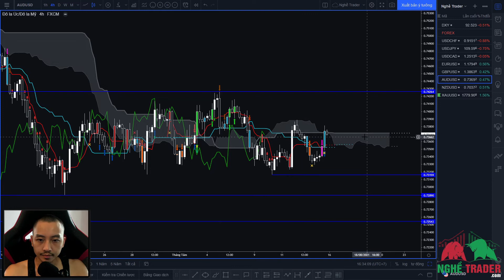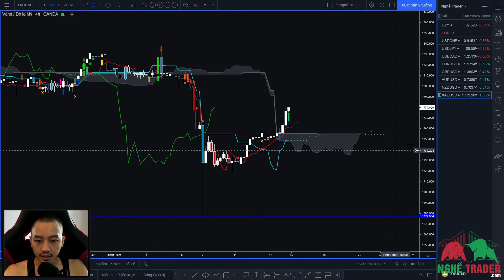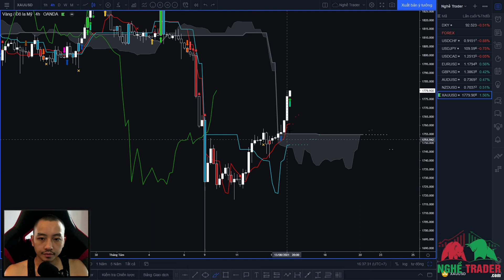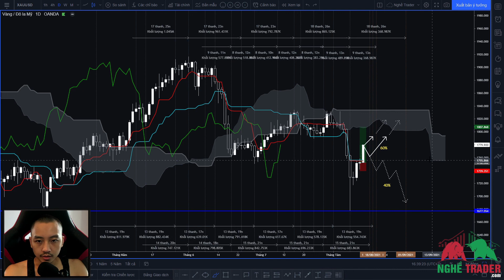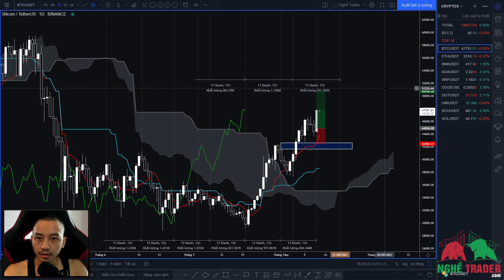Nhận Định Thị Trường FOREX (Tuần 16/8 – 20/8/2021)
Sau một tuần không có nhiều xu hướng mạnh trên các khung lớn, chúng ta sẽ cùng tiếp tục chuẩn bị và chờ đón một tuần giao dịch mới trên thị trường ngoại hối – Forex sẽ quay lại sau 2 ngày nghỉ cuối tuần. Hi vọng là các bạn có một tuần tiếp tục duy trì được kỷ luật và quản lý tốt số vốn của mình bằng các kế hoạch quản trị rủi ro.

Trading là vậy, không cần lúc nào cũng phải có lệnh giao dịch mới có thể trở thành trader chuyên nghiệp. Các trader “khủng” sở hữu các quỹ đầu tư lớn thậm chí cả năm không thực hiện giao dịch nào khi cơ hội chưa chín muồi. Còn các trader mới gia nhập thị trường thì lại thường có suy nghĩ ngược lại :D, họ liên tục tìm kiếm điểm vào với mong muốn phải vào thật nhiều lệnh để có thể kiếm được thật nhiều tiền. Bản thân mình cũng nghĩ như vậy ở thời gian đầu mới tham gia thị trường, nhưng khi có thêm kinh nghiệm và trải nghiệm thì suy nghĩ “more trade – more money” đã chấm dứt hoàn toàn 😀

Quay trở lại thị trường, vào thời điểm hiện tại không có nhiều cặp FX chính có xu hướng tốt tại đồ thị Daily. Tuy nhiên, các bạn có thể đi xuống các khung thời gian nhỏ hơn – nơi mà các xu hướng cũng diễn ra nhanh hơn để tìm điểm vào. Và yêu cầu bắt buộc mình luôn nhắc đi nhắc lại đó là quản trị rủi ro, trước khi muốn kiếm được tiền trên thị trường này thì chúng ta cần phải bảo vệ được vốn cái đã 😀

Và sau đây sẽ là những nhận định cá nhân của mình cho tuần giao dịch sắp tới trên thị trường Forex (16/8 – 20/8/2021) sử dụng công cụ quen thuộc Ichimoku Kinko Hyo.

P/s: Tất cả đều là quan điểm cá nhân và không phải là kèo hay lời khuyên đầu tư. Xác định trước tâm lý tất cả các lệnh đều có thể thua sẽ giúp các bạn hiểu tầm quan trọng của việc quản trị rủi ro trong giao dịch!

Tony

* 5 ĐIỀU QUYẾT ĐỊNH THÀNH CÔNG CỦA MỘT TRADER:
1. Quản trị cảm xúc
2. Quản lý rủi ro
3. Kế hoạch giao dịch
4. Kỷ luật tuyệt đối
5. Làm chủ xác suất

Sàn giao dịch uy tín – XTB (Welcome Bonus 50%)